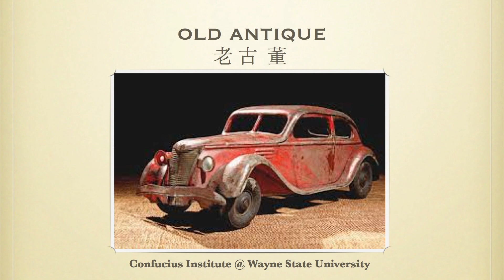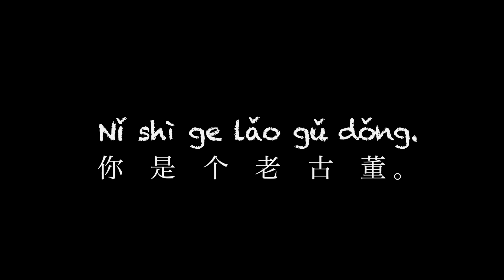Learn a Chinese Phrase #54: "Old Antique"（老古董）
In Chinese, how would you say that someone is a "dinosaur" or "behind the times"?